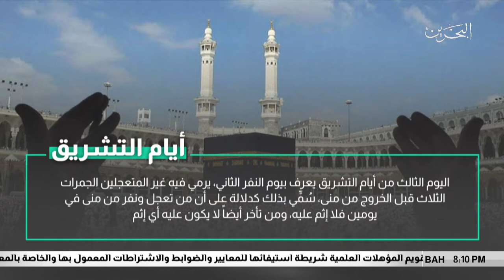البحرين مركز الأخبار : أيام التشريق 23-08-2018